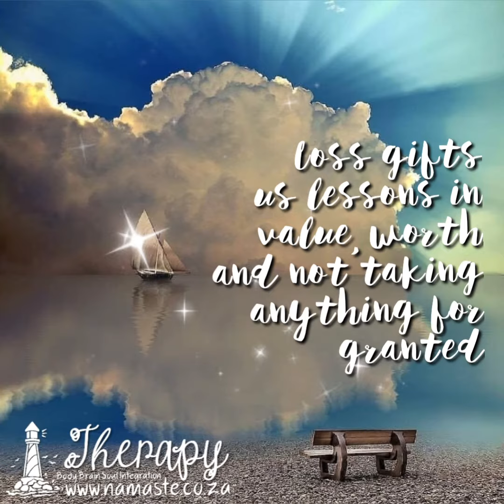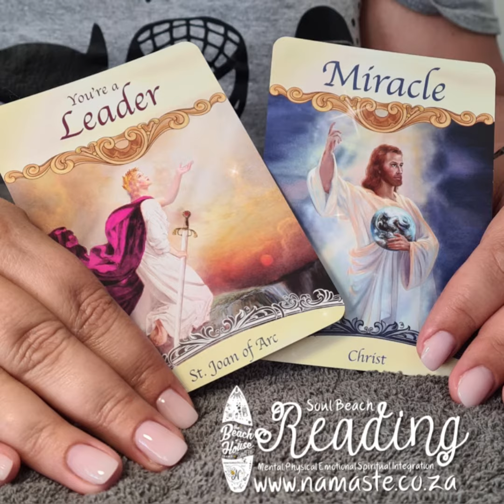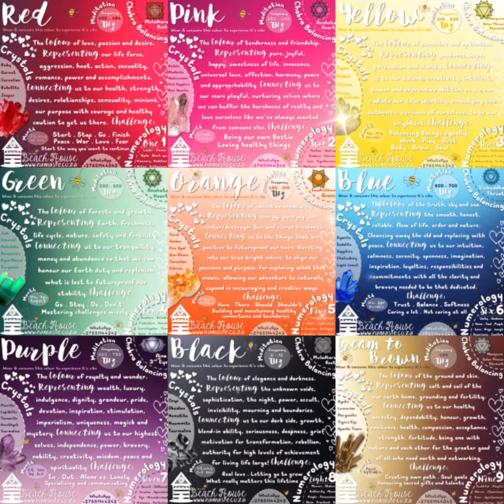Namaste . Highlights . 2023 . March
Namaste . Highlights . 2023 ⛵️🌊💕 Thanks for everything March ✌🏼🥰💕 See you next year!